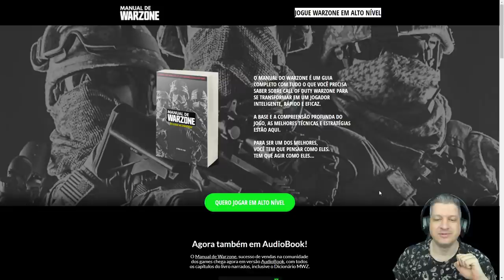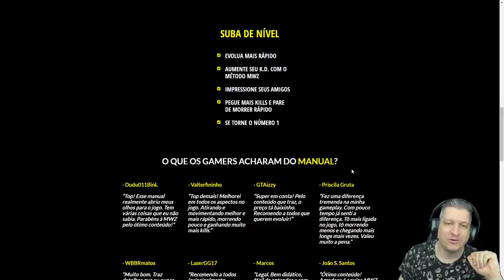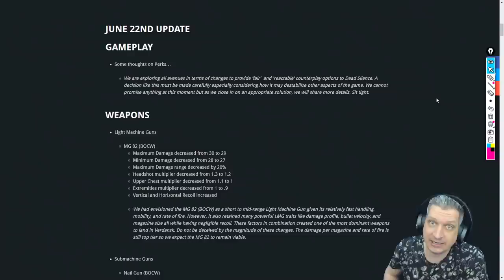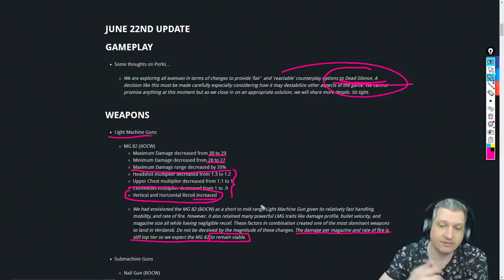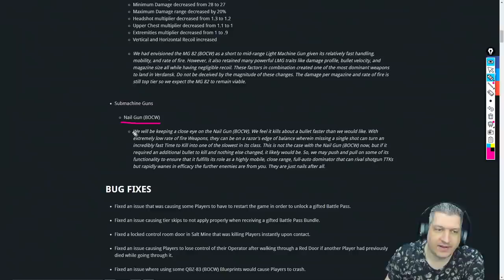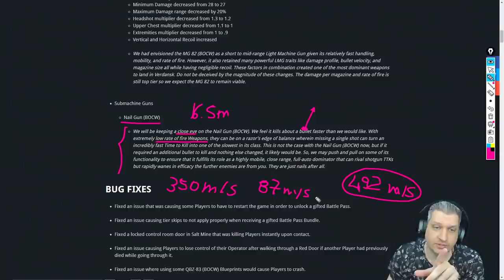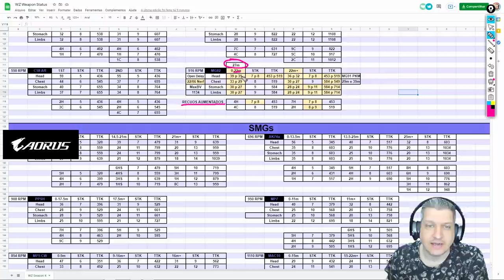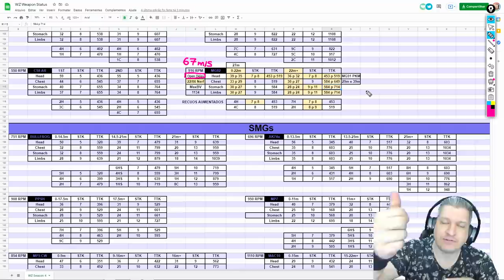ACTIVISION ACABOU COM A MG82, UM SUPER NERF! | COD WARZONE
Vídeo com o Ogro trazendo uma análise detalhada sobre o nerf que a MG82 e a Nail Gun receberam no Warzone!